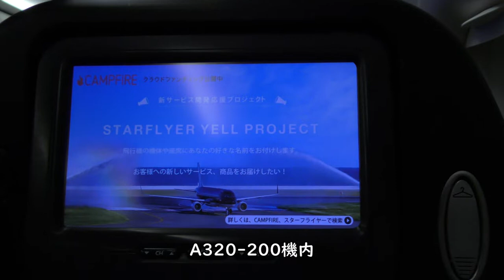【東京夜景スターフライヤー】D滑走路離陸／SFJ89羽田空港→北九州空港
2021年7月31日撮影、スターフライヤー羽田空港→北九州空港A320-200(JA07MC)より撮影した羽田空港D滑走路離陸～東京夜景映像です。

【撮影機材】
Panasonic 4K VZX990M 64GB HC-VZX990M-W
4K ビデオカメラ VZX992M

Everyday Update!